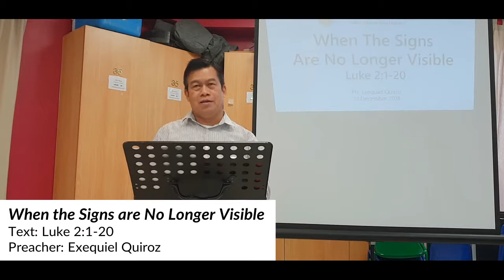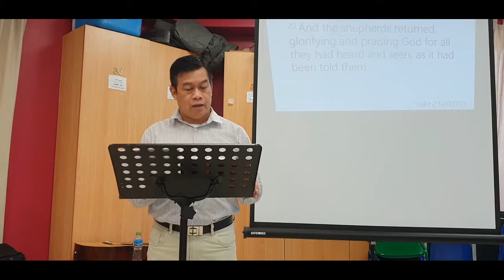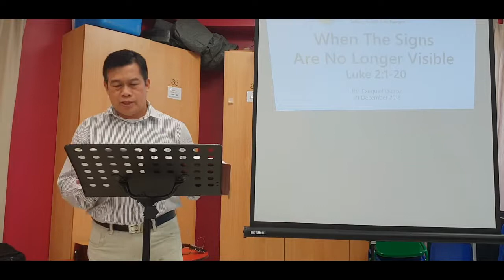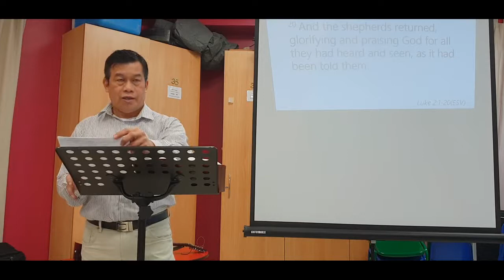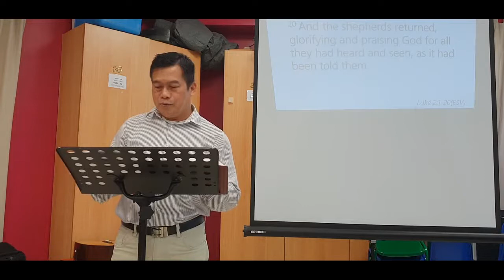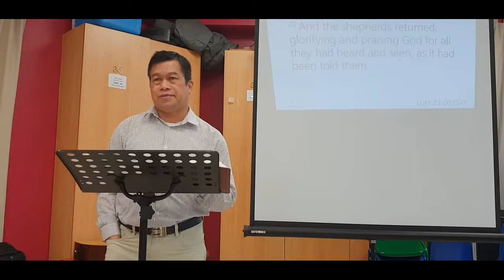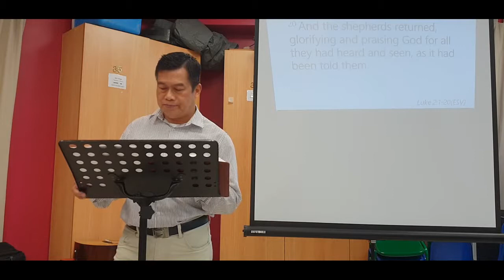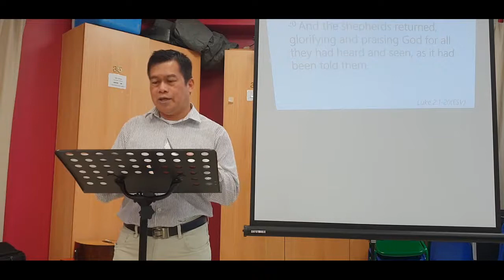When the Signs are No Longer Visible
Preacher: Exequiel Quiroz